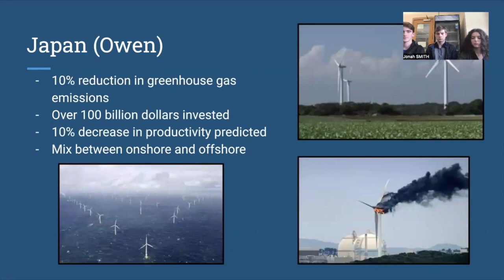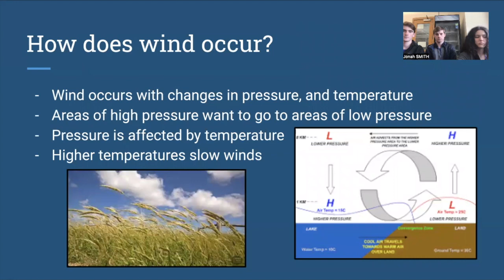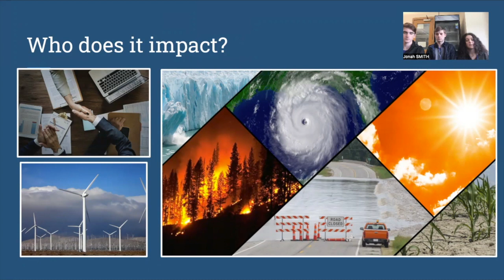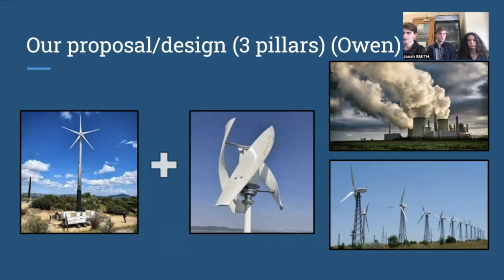CCC 2023 The Pinwheel Video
The UNH Community Changemaker Challenge is an idea-stage competition for high school students, in which entrants identify a social, environmental, or economic problem in their community, region, or somewhere else in the world, and use an innovative and entrepreneurial approach to address it.

This challenge model is based on the highly successful NH Social Venture Innovation Challenge (SVIC), held annually at UNH. Over the years, the SVIC had many high school teams enter in its Community Track (indicating interest and demand on the part of high school teachers and students) but few have succeeded competitively due to the seasoned abilities of their older competitors. For the last few years, we have been piloting a High School Track in order to level the playing field for these students, and use it as an educational opportunity to teach skills in design, empathy, research and civic engagement. Today the SVIC High School Track has evolved into the Community Changemaker Challenge!